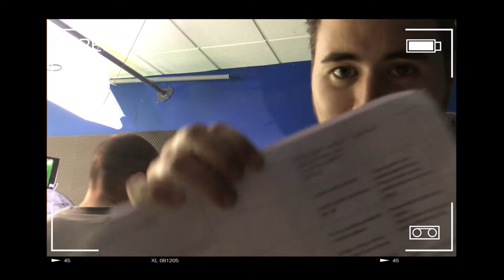MAKING OF AVON Q2 2016